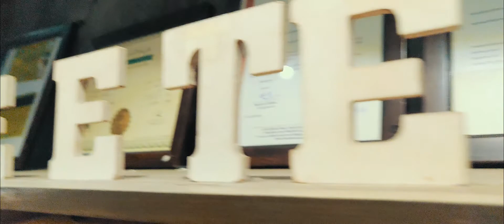Latte Et Te - B Roll